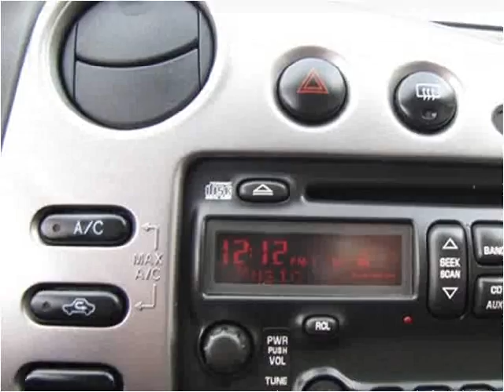2007 Pontiac Vibe available from Lipscomb Auto Group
This 2007 Pontiac Vibe is available from Lipscomb Auto Group.